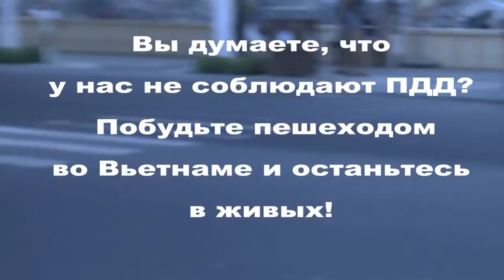Как пешеходу остаться в живых